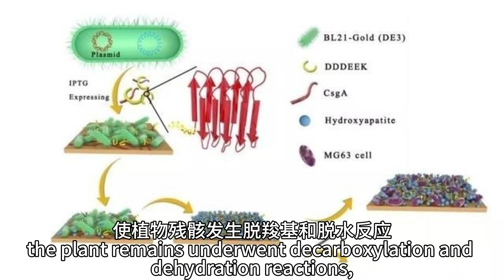Humic Acid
After the death of ancient plants, they accumulated in swampy areas. Through complex biochemical and physicochemical changes, the plant remains underwent decarboxylation and dehydration reactions, releasing gaseous products such as carbon dioxide, water, and methane, forming a new brown condensed substance - peat. In addition to containing a large amount of water, peat also contains a large amount of humic acid and asphalt.
Fertilizer mainly composed of humic acid contains a large amount of organic matter and has various functions as a farmhouse fertilizer. Humic acid fertilizers contain various complex effective ingredients, which have a significant effect on improving crop quality, increasing disease resistance, and improving wheat's ability to resist drought and hot dry winds.
Humic acid can be used in agriculture to improve soil or regulate soil acidity and alkalinity; Has a synergistic effect on fertilizers; It has a stimulating effect on plant growth. In terms of animal husbandry, sodium humate is mainly used as a feed additive to promote the growth of livestock and prevent and treat gastrointestinal diseases and diarrhea in animals.